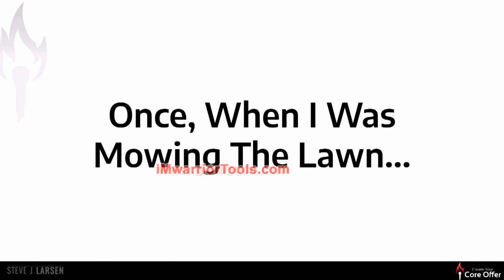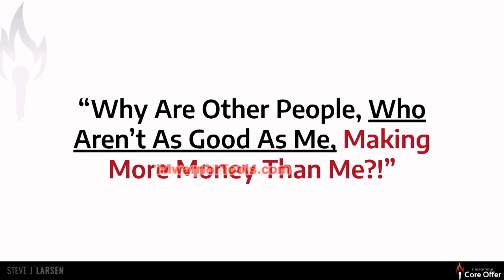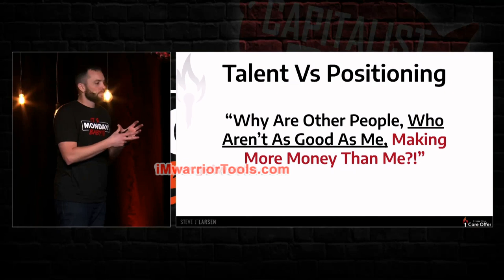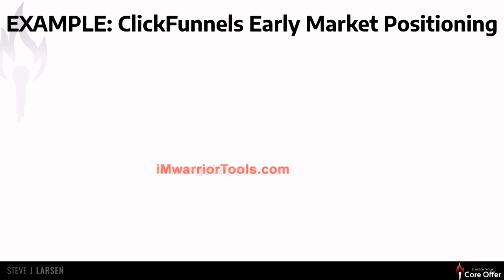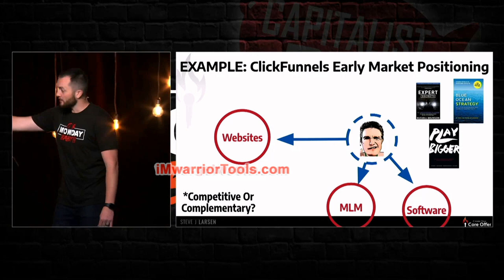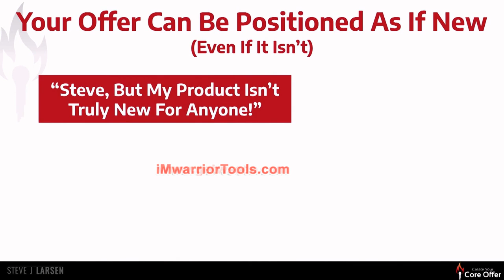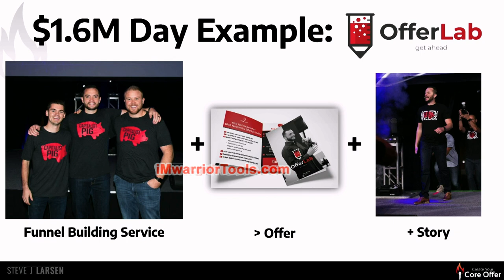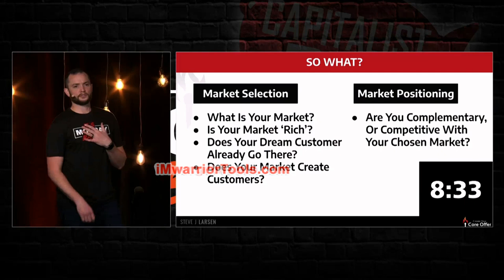How to Figure Out Your Market Positioning? part - 1